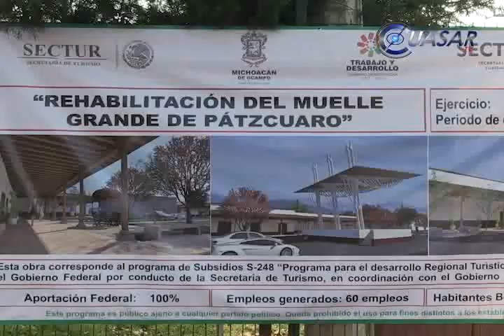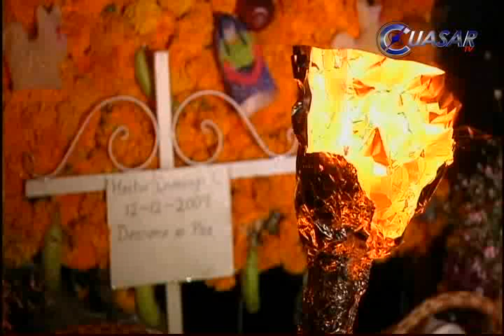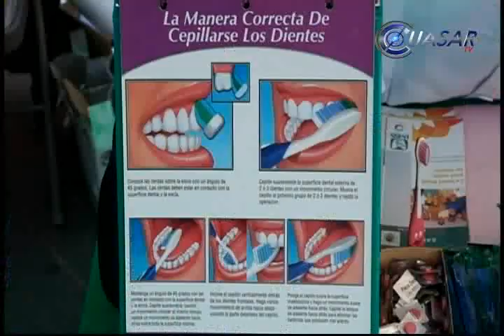Noticias de Michoacán, CuasarTv 3 de Noviembre 2014